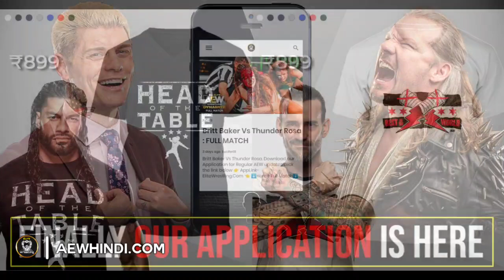John Cena Praises AEW 😳 AEW All Out 2022 Star Ratings & Buy Rates ! Next AEW PPV Confirmed...